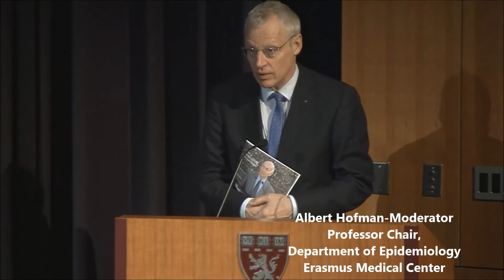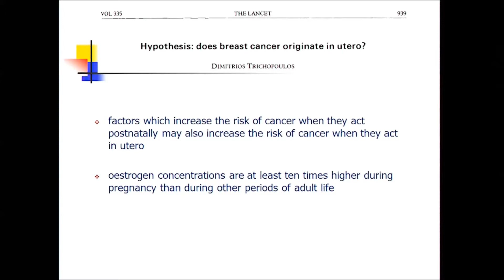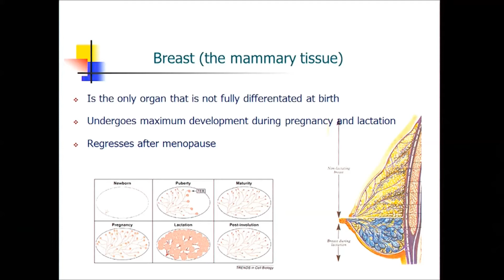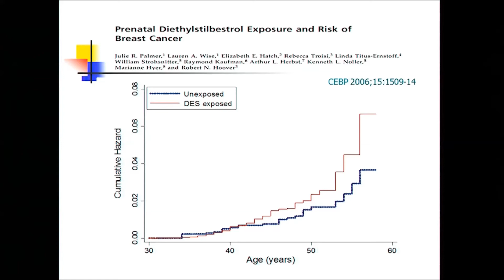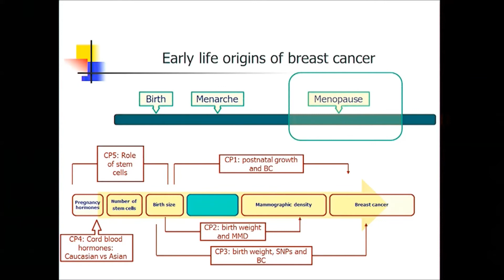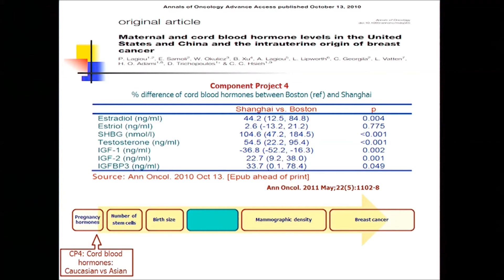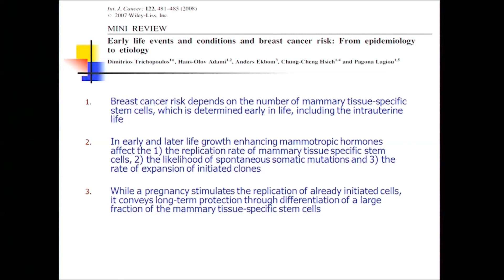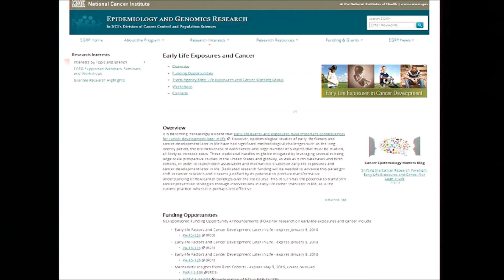Dimitrios Trichopoulos Memorial Symposium- Pagona Lagiou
Pagona Lagiou
Professor of Hygiene & Epidemiology,
University of Athens Medical School;
Adjunct Professor of Epidemiology,

Early Life Origins of Breast Cancer